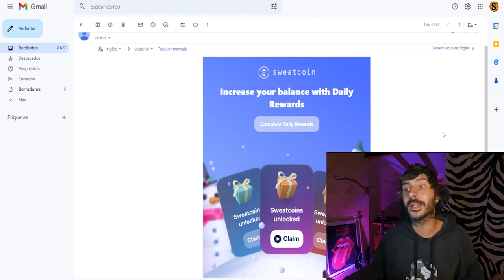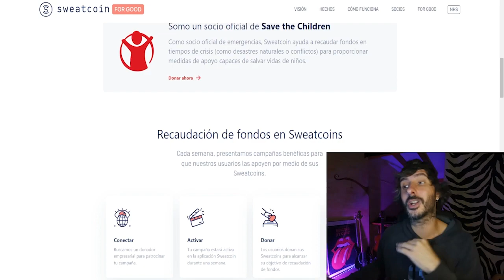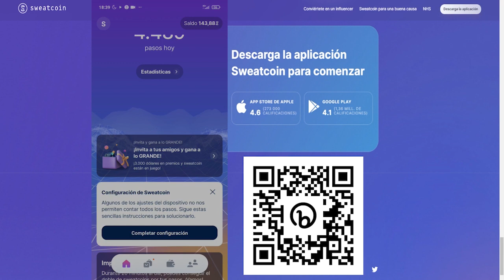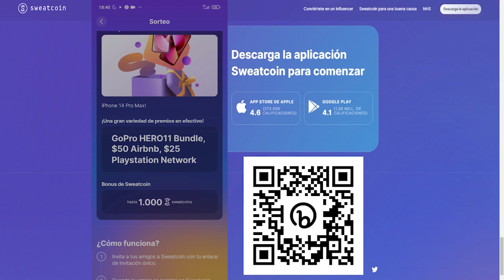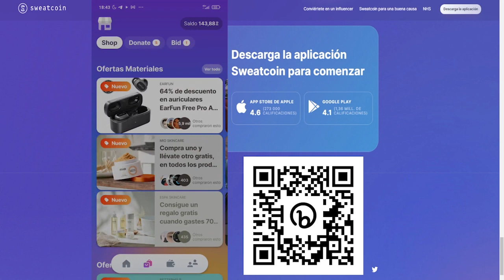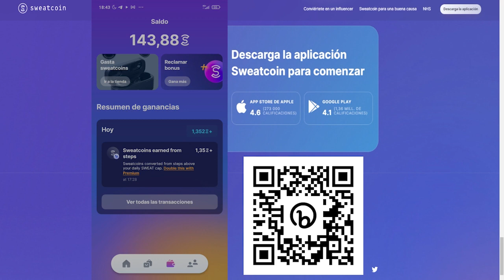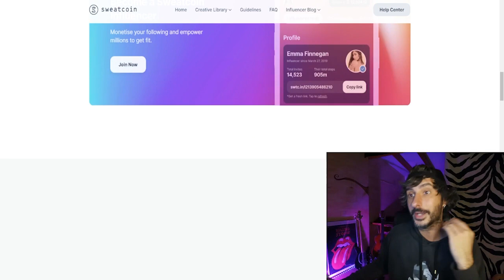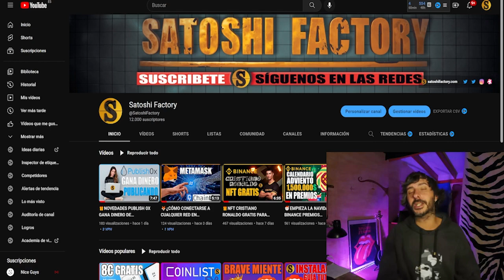🏃‍♂️MOVE TO EARN RECOMPENSAS DIARIAS POR CAMINAR ESPECIAL NAVIDAD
🤓Sweatcoin te regala dinero por caminar con su move to earn, además recibe premios exclusivos por navidad!

🤓Instrucciones para participar:
1-Crear una cuenta con nuestro enlace y rellena el formulario:*
2-Realizar un depósito de mínimo10$ (recomendamos 15$).*
3-Introducir tu Zoomex UID:*
4-Introduce tu Wallet address de zoomex para recibir los 10$ extra (USDT/TRC20).*

CÓDIGO➡️MBXFFQ
Toda la info en nuestra web: